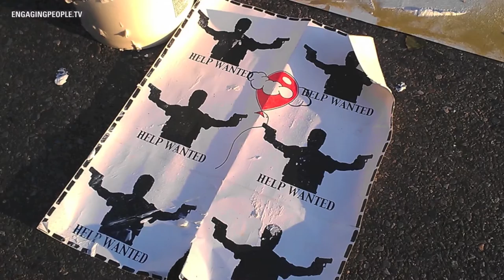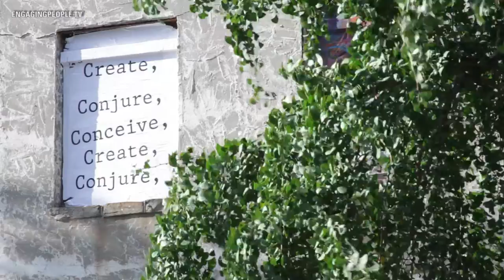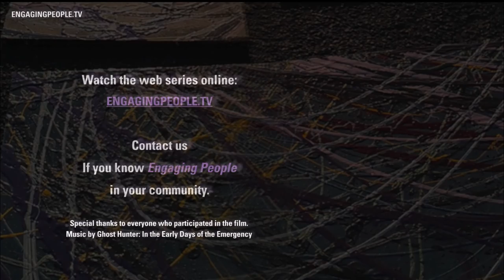Civic Engagement: Community Muralist ~ Will "Kasso" Condry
Engaging People Series: S.A.G.E. (Stylez Advancing Graffiti's Evolution) Coalition is a Trenton-based art collaborative that seeks to transform symbols of urban blight — crumbling, abandoned homes and buildings — into showcases for art. S.A.G.E. artists remind those in neighborhoods that unity in community and pride in heritage are still alive. Their humanitarian goal is to uplift the lives of their communities and create a source of pride around the soul of their messages. An impact can be seen in their widening network and visual "take-back-the-streets" attitude. You'll be taken behind the scenes to see how this artist coalition is changing things up in Trenton and building community with people from diverse backgrounds.